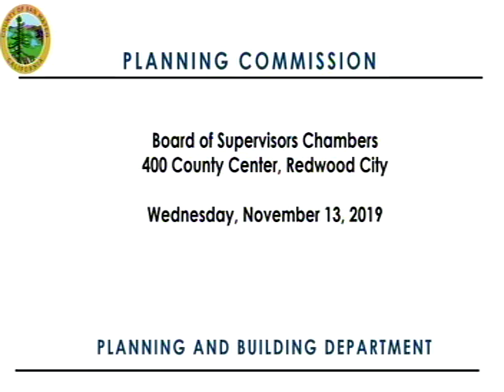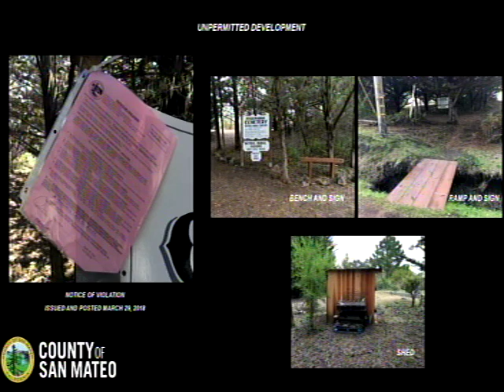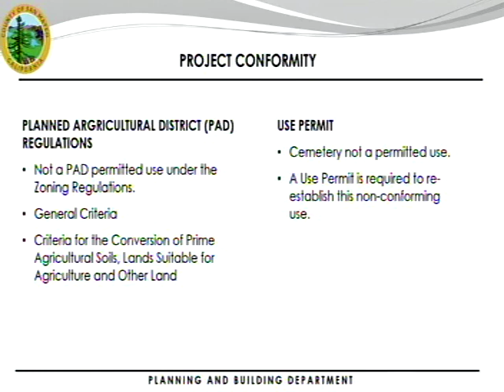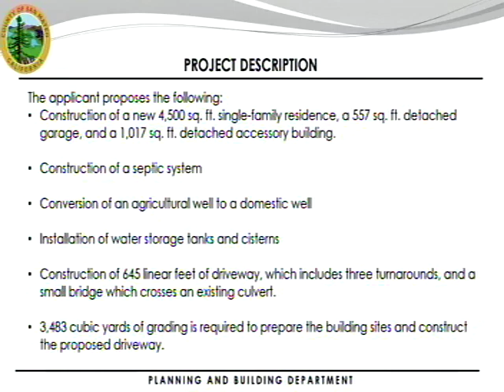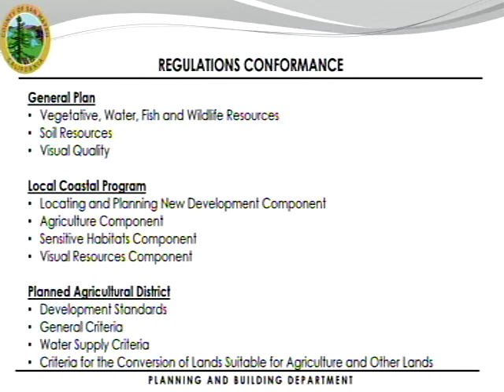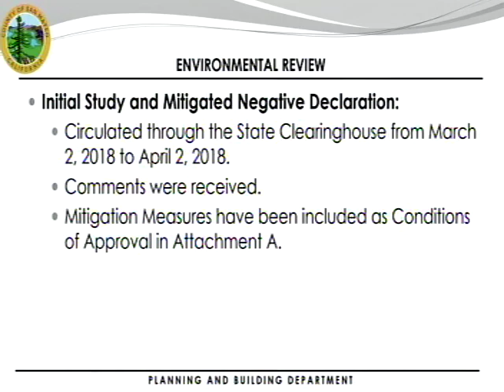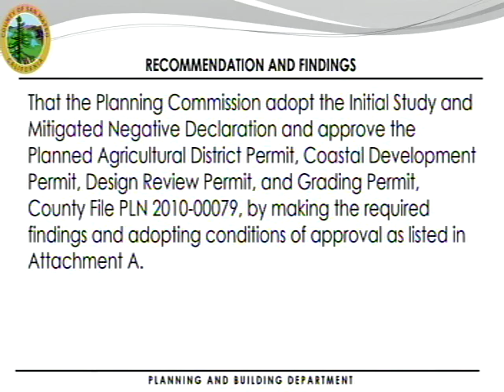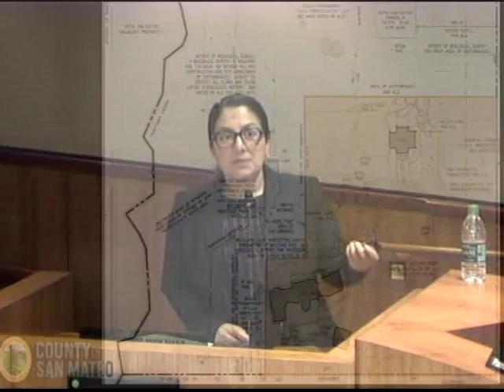Planning Commission - 11/13/19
County of San Mateo  Planning Commission meeting for 11/13/19